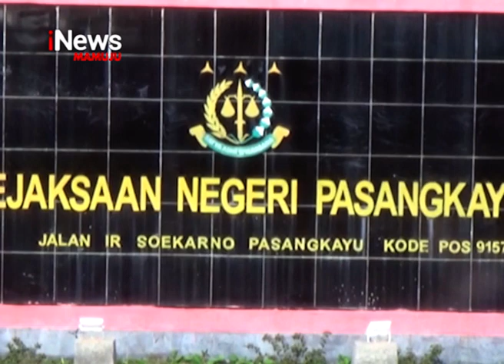Kisruh Bantuan Sosial Tunai | iNews Sulbar | 05-06-2020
Dikabupaten pasangkayu, gelombang protes terus berdatangan dari warga yang tidak mendapatkan bantuan sosial tunai atau bst. Mereka protes namanya tidak termasuk dalam daftar penerima, padahal masuk dalam golongan orang yang terkena dampak pandemi corona.